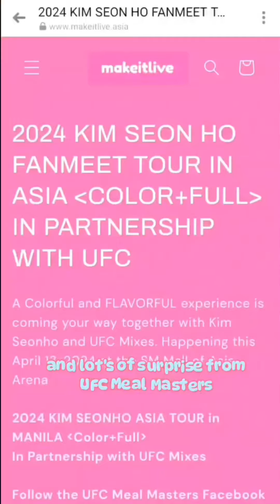KIM SEONHO, Colorful 2024 Asia Tour in Manila, Pre-Event | wanderm0mma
My ultimate Good Boy, Kim Seonho, is coming back here in Manila for the 3rd time! And this time hindi ko na papalampasin. 😍

I can’t contain my excitement to attend this fan meet, and also thank you UFC for making this possible. 💙

See you, PH SEONHOHADAS sa April 13, at Mall of Asia Arena 42

You can still secure your tickets and fan packages!